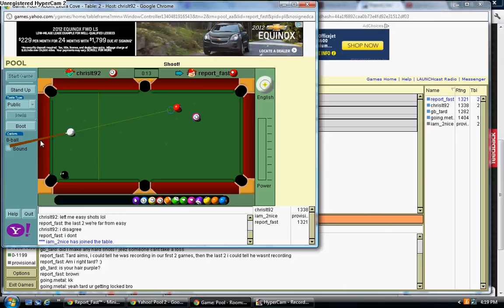Report vs Chris (Game 2)